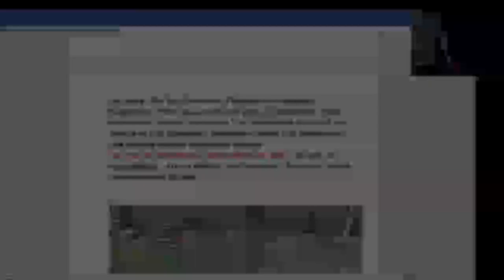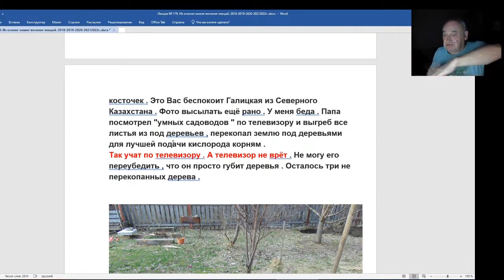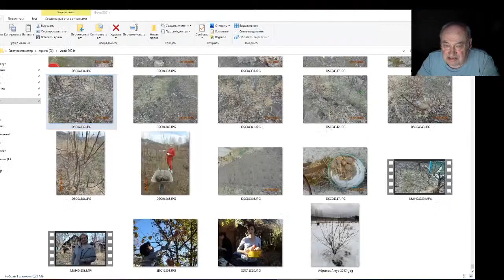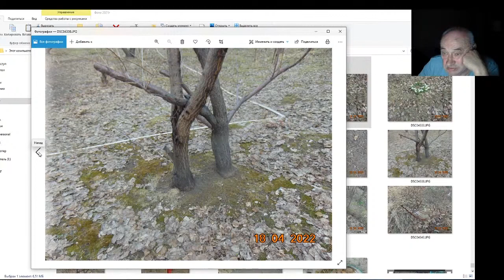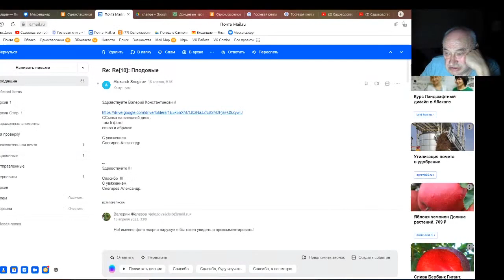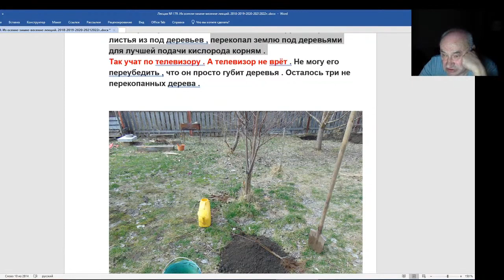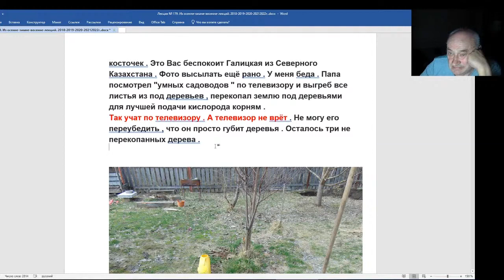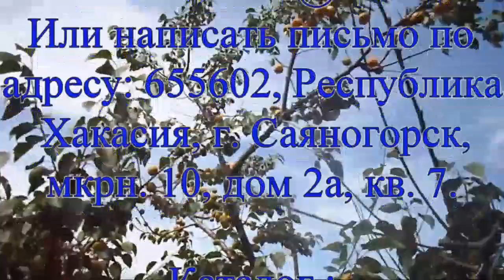Железов Валерий Вебинар 179 Пчелы против мёда